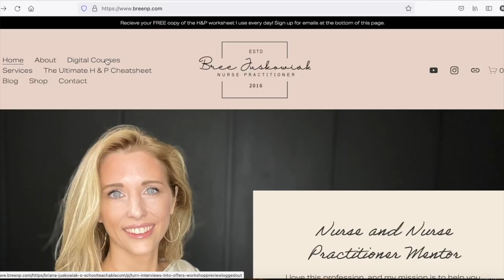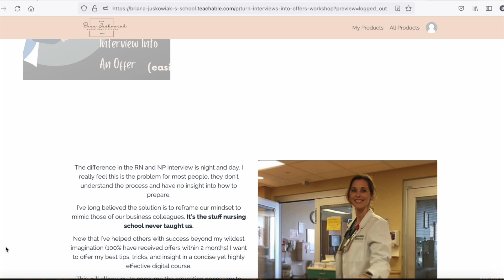ICU Nurse Practitioner FAQs -Boards/Pressors/CXRs/Job Acquisition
Nurse practitioner students tend to ask the same questions during clinicals. It's relieving to know we all have the same issues.
1. How did you study for your boards exam?
2. How do you choose vasopressors?
3. How did you learn to read chest x-rays?
4. How did you find a job?

(A copy of the 12 most common ICU problems with associated dot phrases to copy into your EMR with explanations for each problem. This is how you become efficient at note writing. It changed my life, literally started going home on time once I used these)

The ICU Book by Paul Marino
(A must have. Easy to read, literally cover to cover. Also a life-long reference. Particularly helpful when the nurse calls you for tachycardia - simply flip to that page, it gives you actionable sequence of events with a little bit of pathophys)

Essentials of Mechanical Ventilation
(Deeper understanding, does a good job describing the mechanics and also I love how they break down waveforms)

Mometrix test bank for AGACNP review

Barkley Board review
(Get this before you start school and use it to study as you go along in your course - trust me it makes all the difference in the world when it comes to preparation post graduation)

-Y’all. Creating a professional resume guided by an NP is one of the best investments you can make for your future. She has stellar templates and the cost includes some fabulous resources.

The opinions shared here are my own and may not reflect those of my employers. This is educational and does not constitute medical advise.